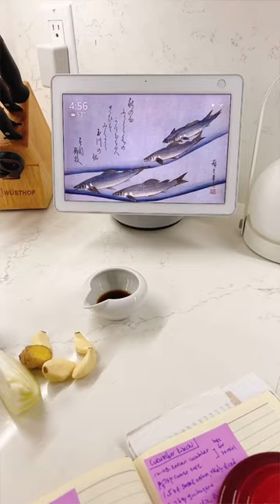Alexa and I made CUCUMBER KIMCHI!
NEW! Alexa and I made CUCUMBER KIMCH to share with you!

A perfect combination of salty, garlicky, spicy, tangy, and sweet!

Best of all, I use all pantry ingredients and they taste even better the next day.

🧑🏻🍳 ChihYu's tip: For the best flavor, be sure to marinate the cucumbers overnight in the fridge and serve chilled!